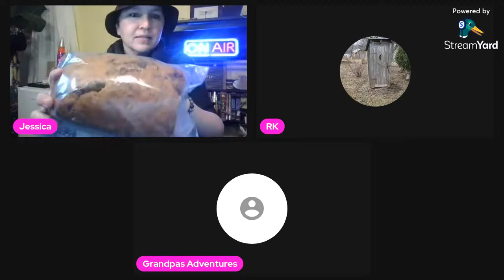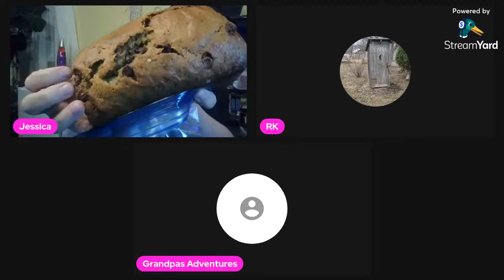Sun shinny kinda day 🌞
Thanks for joining me today everyone 🥰

(No one is ever under any obligation)

Logo created by Steve Essex

At NO point do I EVER give anyone my permission to collect ANY information of mine. I do NOT give anyone permission to use ANY parts of my video’s. I also at NO point ever give permission of my facial recognition information in any of my videos. YouTube’s Terms make that explicitly clear. I am the content creator and own rights to every part of this video.